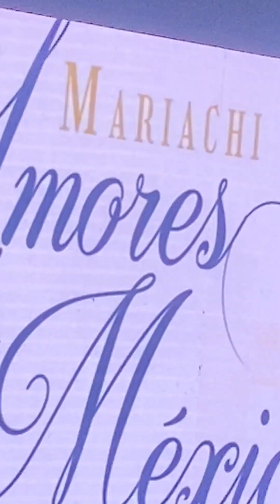Mexico en la piel fiestas San Juan Evangelista